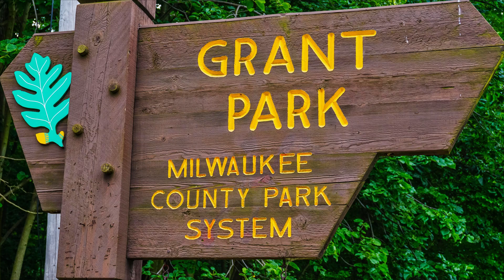Grant Park & the Seven Bridges.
As you wind your way through the ravine on unpaved and lannon stone paths, lannon stone staircases, and numerous foot bridges, you'll discover the delights of nature – a carpet of spring wildflowers, the songs of migratory birds, fabulous fall color, the refreshing sound of water rushing in a brook. Following the trails, you'll be led among enormous trees such as the native beech, along creeks, into secluded areas, and onto the shore of Lake Michigan.